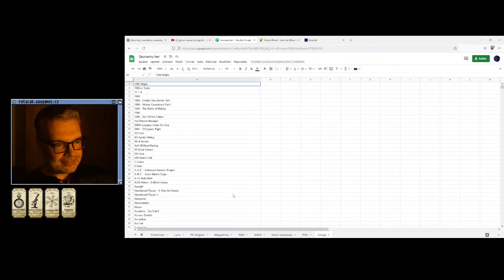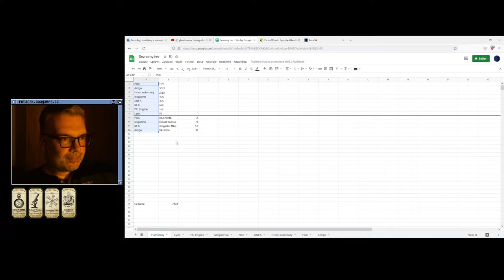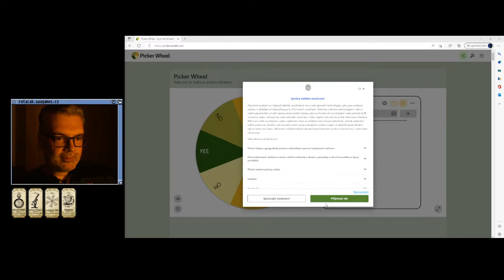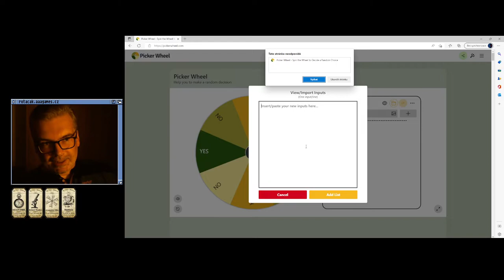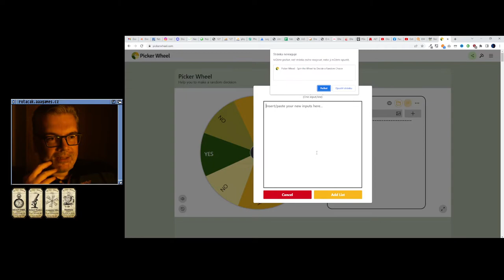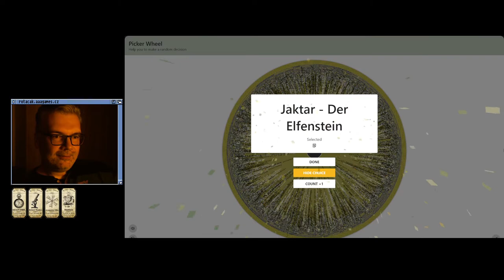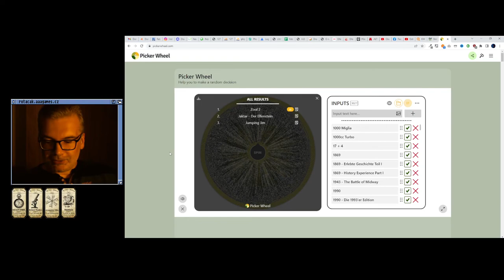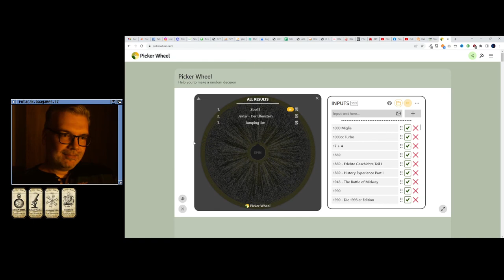👍 Fantastic Dizzy (Megadrive)